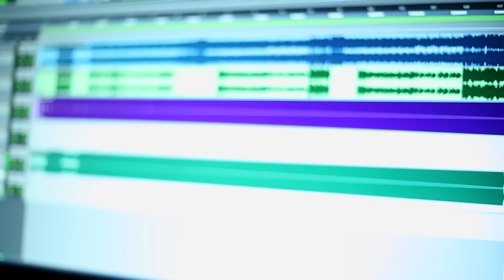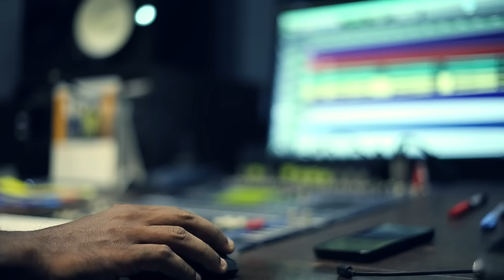Perunnal song 2016( Eid ) Album│Narangamittayi │Essaar Media | Fasal manalaya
Singers : Mansoor Ibrahim & Fathima Safa, Lyrics & Music : Fasal Manalaya, DOP : Faaiz Marva